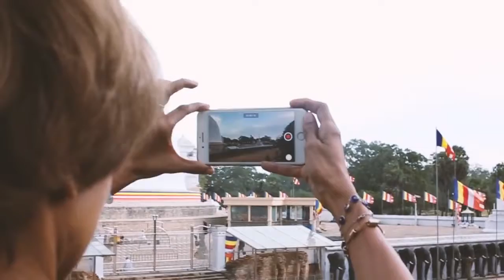Treatment Clinic at Anuradhapura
The beautiful city of Anuradhapura was the location for the sterilization, vaccination and treatment program for the street dogs of the area. A big thank you to Dr Padma, Dr Mohan, The District Secretary Mr Wanninayake, Sri Lanka Army and Sri Lanka Airforce for your support.

The clinic was conducted by Embark, Alliance for the Protection of Community Dogs and the Association of Veterinarians for Humane Management of Animal Population.